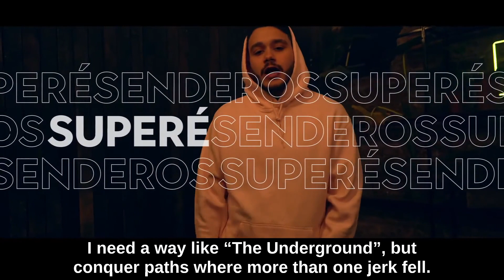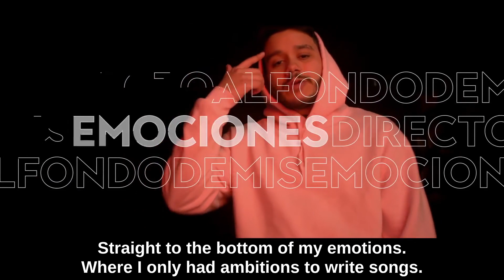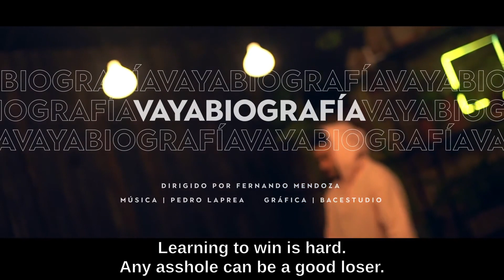Vaya Biografía - Chuchú Bermudas (Venezuela)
· Dirección/Edición/Montaje: Fernando Mendoza.
· Beat/Grabación/Mezcla/Máster: Pedro Laprea.
· Animación: Bacestudio.

Lisérgicos Inc. | 2020